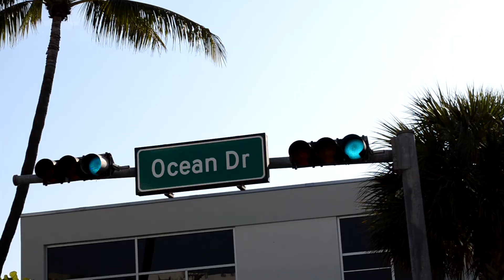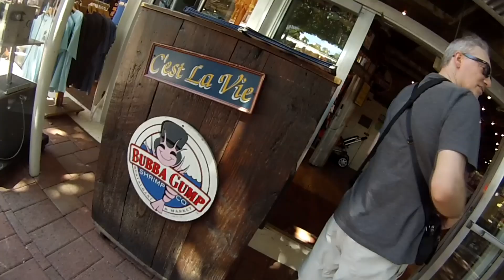Trip in Florida 2014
Edit of a short journey in Florida during febrary 2014.

Camera : Go Pro Hero 3 & Nikon D5100